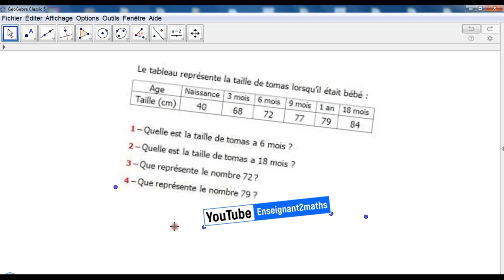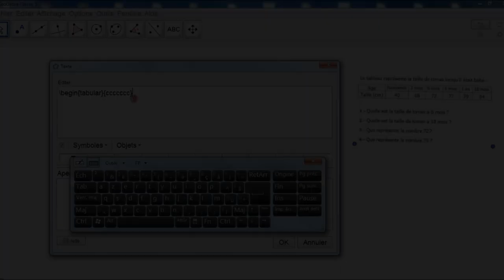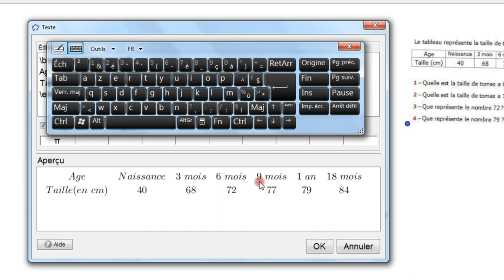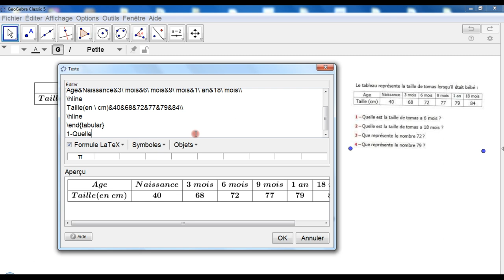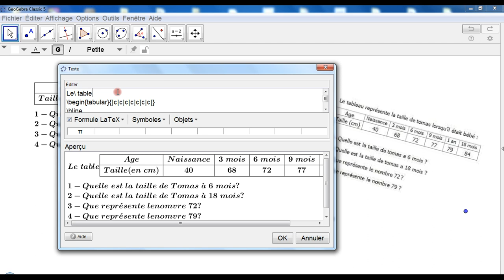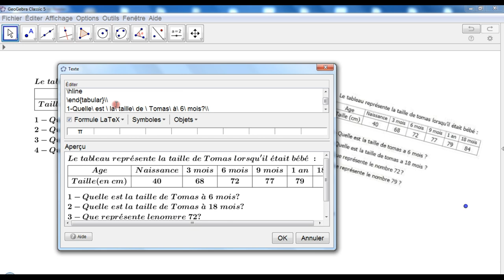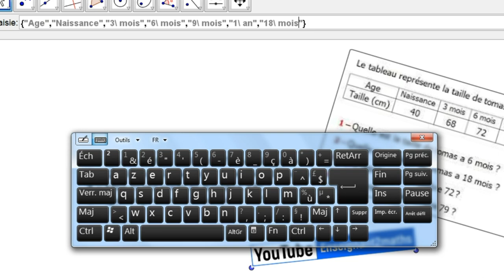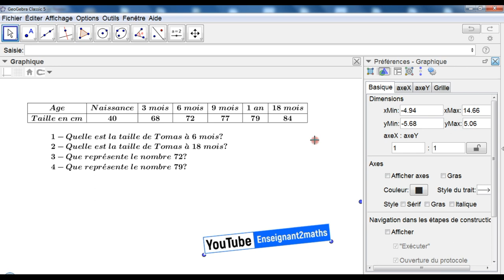التكوينات المجانية في الجيوجبرا: حصة تكوينية خاصة بإدراج جدول معطيات بطريقتين مع إرفاقه بالأسئلة.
إدراج جدول معطيات بطريقتين مختلفتين على الجيوجبرا